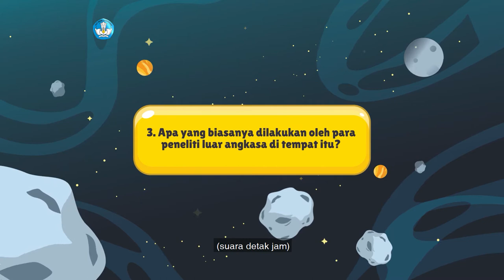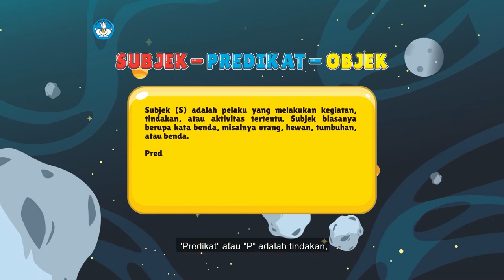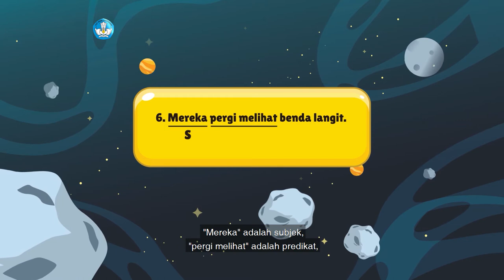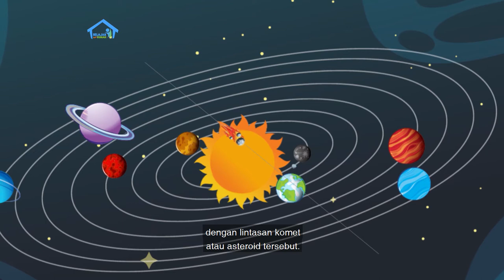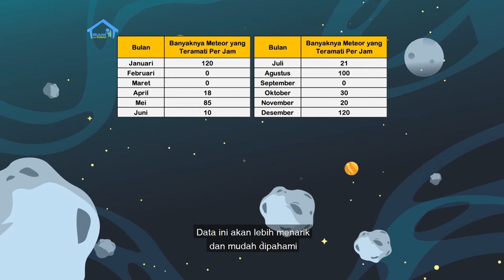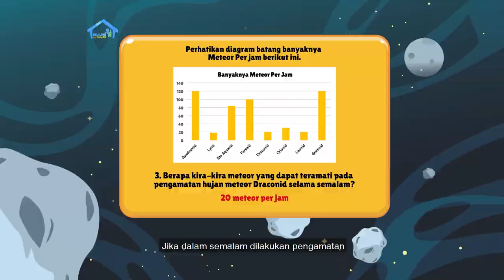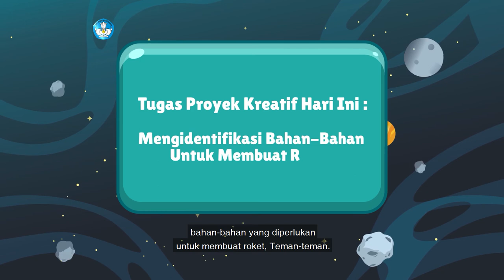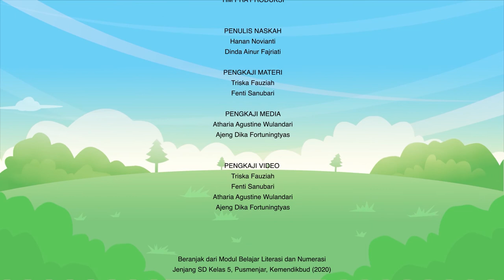BDR | SD Kelas V | Episode 89 - Teleskop dan Bintang-Bintang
Sinopsis

Kak Kinan mengawali hari dengan melanjutkan bacaan “Langit Kang Orion 2”, di mana Kang Arion menceritakan pengalamannya meneropong bintang di Observatorium Boscha. Kak Kinan bertanya, mana benda langit yang paling kalian suka? Kemudian, ia melanjutkan dengan materi kalimat berstruktur Subjek – Predikat – Objek (SPO). Oya, apakah kalian tahu banyaknya hujan Meteor dalam satu jam? Mari simak datanya melalui diagram batang karena lebih mudah dipahami daripada tabel. Jangan lupa, masih ada proyek kreatif yang akan mengulas bahan-bahan model roket.